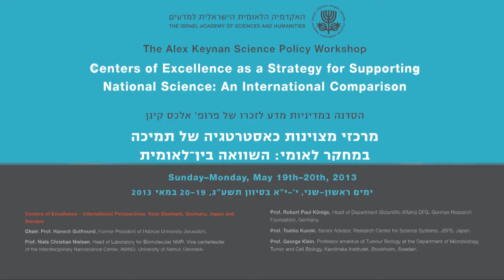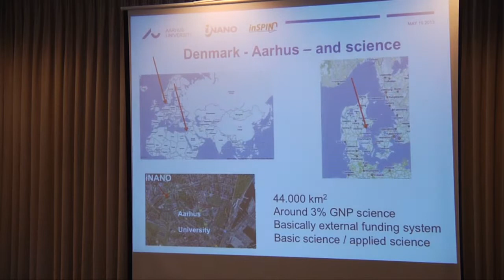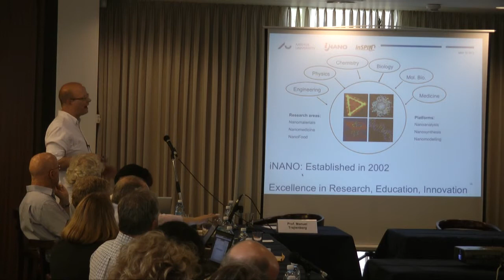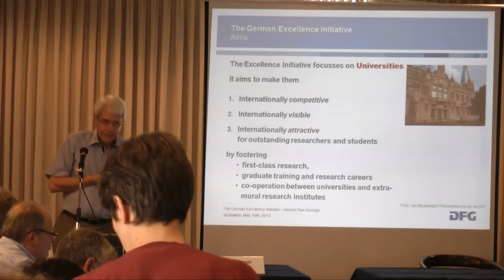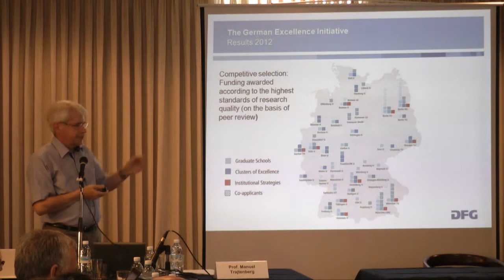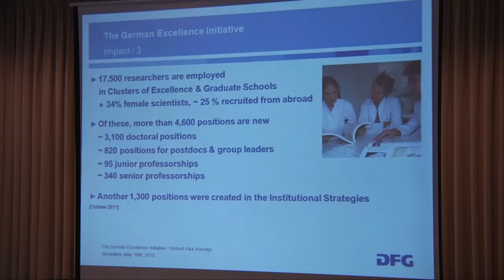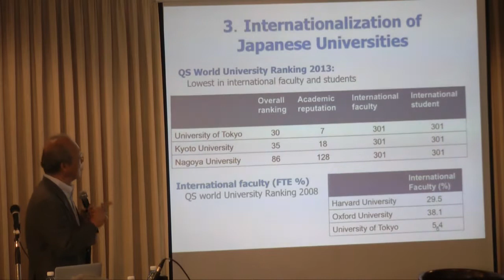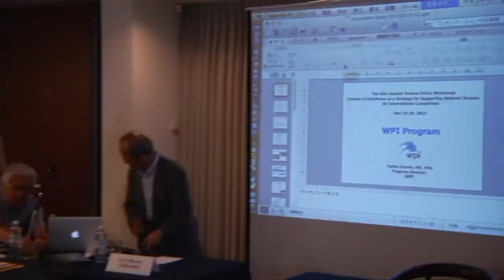The Alex Keynan Science Policy Workshop | Part 3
The Alex Keynan Science Policy Workshop
Centers of Excellence as a Strategy for Supporting
National Science: An International Comparison

Gathering
Chair: Prof. Benjamin Z. Kedar, Vice President of The Israel Academy of Sciences and Humanities

Opening Remarks and Greetings

Prof. Ruth Arnon, President of the Israel Academy of Sciences and Humanities.
Prof. Joshua Jortner, Former President of the Israel Academy of Sciences and Humanities.

Opening Lecture

Chair: Prof. Yaacov Ziv, Former President of The Israel Academy of Sciences and Humanities.
The Creation of the Science Enterprise of the State of Israel and the National Science and Technology Policy
Prof. Zehev Tadmor, Chairman of the S. Neaman Institute for National Policy Research and Former President of the Technion, Haifa, Israel Academy Member.
Is There a Recipe for Excellence?
Prof. Édouard Brézin, Former President of the French Academy of Sciences and Chair of the Cyprus Research and Educational Foundation
The Israeli Program for National Centers of Excellence (I-COREs)
Centers of Excellence -- International Perspectives from Denmark, Germany, Japan and Sweden
Chair: Prof. Hanoch Gutfreund, Former President of Hebrew University Jerusalem.
Prof. Niels Christian Nielsen, Head of Laboratory for Biomolecular NMR. Vice-centerleader of the Interdisciplinary Nanoscience Center, iNANO. University of Aarhuf, Denmark.
Prof. Robert Paul Königs, Head of Department (Scientific Affairs) DFG, German Research Foundation, Germany.
Prof. Toshio Kuroki, Senior Advisor, Research Center for Science Systems, JSPS, Japan.
Prof. George Klein, Professor emeritus of Tumour Biology at the Department of Microbiology, Tumor and Cell Biology, Karolinska Institutet, Stockholm, Sweden.

Centers of Excellence and International Cooperation -- the Example of CERN and Other Laboratories
Prof. Herwig Schopper, Professor Emeritus of Hamburg University and former Director-General of CERN.
Supporting Excellence in Science -- Israeli Perspectives
Chair: Dr. Meir Zadok, Director of the Israel Academy of Sciences and Humanities.
Prof. Benny Geiger, Weizmann Institute, Head of The Israel Science Foundatin (ISF).
Prof. Naama Goren-Inbar, Hebrew University, Jerusalem.
Prof. Yadin Dudai, Weizmann Institute, Scientific Director of the Cognitive Sciences I-CORE.
Prof. Shimon Yankielowicz, Tel Aviv University, PBC member, Chairman of the I-CORE Steering Committee.
Prof. Alex Lubotzky, Hebrew University, Jerusalem

The Alex Keynan Memorial Session
Prof. Joshua Jortner and Alex Keynan's family and friends.
Lecture: The Creative Scientific Atmosphere and its Poisons
Prof. George Klein, Professor Emeritus of Tumor Biology at the Department of Microbiology, Tumor and
Cell Biology, Karolinska Institutet, Stockholm, Sweden.